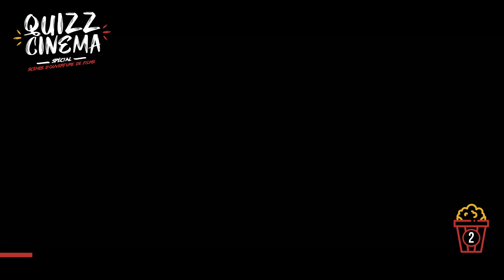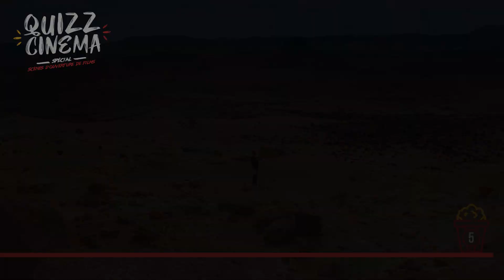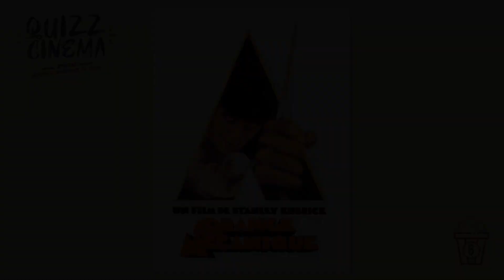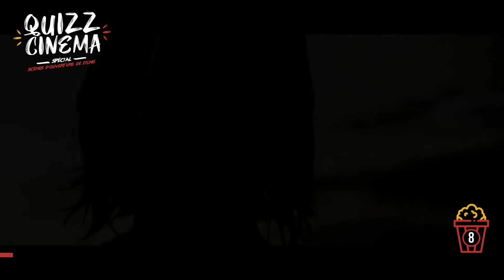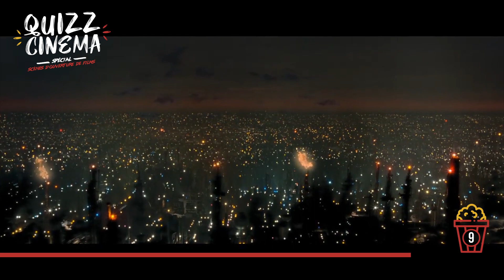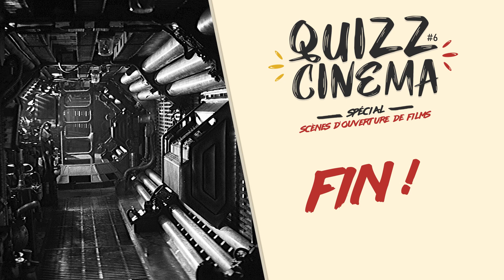Quizz Cinéma #6 SPÉCIAL SCÈNES D'OUVERTURE DE FILMS | Cinéma Robert Doisneau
Pour ce sixième Quizz Cinéma nous vous proposons un Spécial Scènes d'ouverture de Films ! 🎬

Cette fois-ci 10 questions, uniquement des extraits vidéo. La réponse est donnée directement après chaque extrait.

Bonne chance à toutes et à tous !
L'équipe du Cinéma Robert Doisneau à Biars-sur-Cère. 📽️